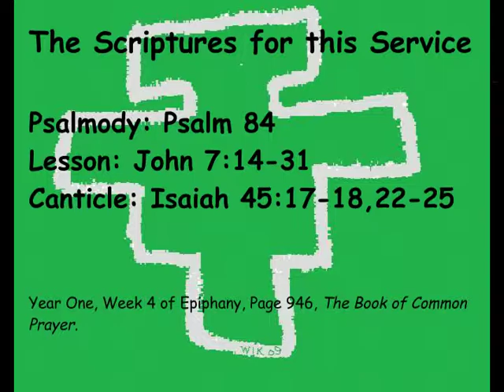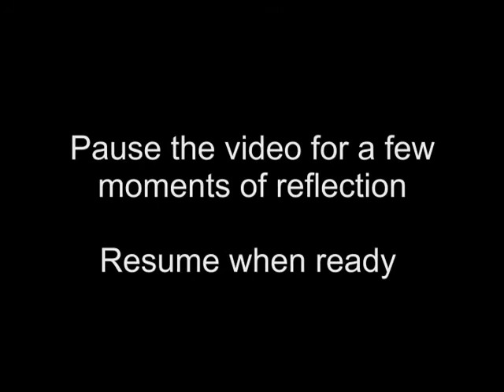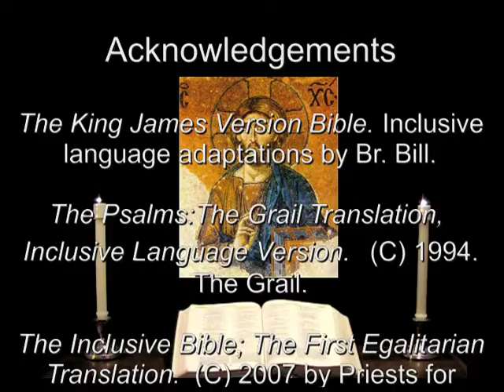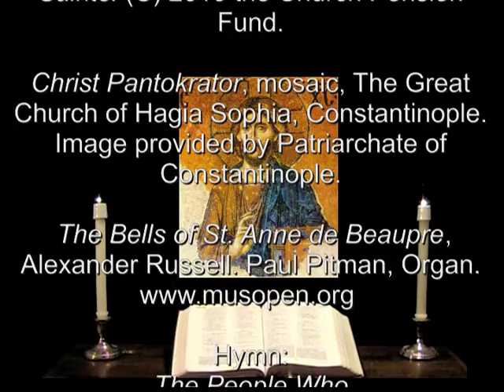3 Feb 2013 Sunday Evening Prayer